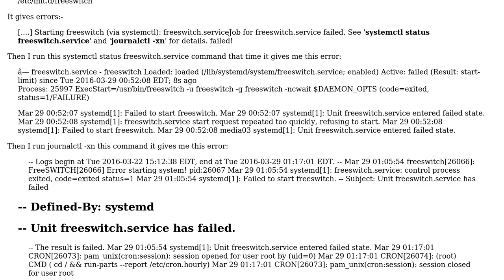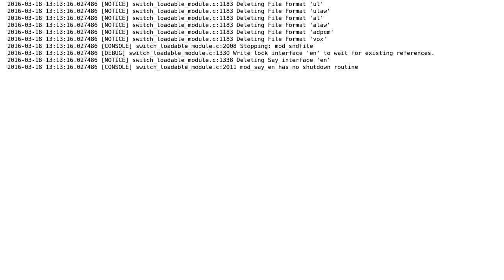==›freeswitch.service failed. See 'systemctl status freeswitch.service' and 'journalctl -xn' for...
FreeSwitch Start Gives this Error: ==›freeswitch.service failed. See 'systemctl status freeswitch.service' and 'journalctl -xn' for details

With thanks & praise to God, and with thanks to the many people who have made this project possible! | Content (except music & images) licensed under CC BY-SA | Music | Images & others | With thanks to user suren user Deep Patel and the Stack Exchange Network Trademarks are property of their respective owners. You are responsible for your own actions.